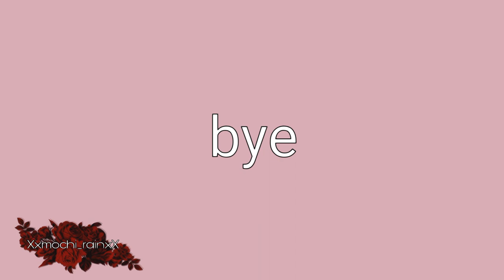• dissolve meme • part 2 of yandere au •